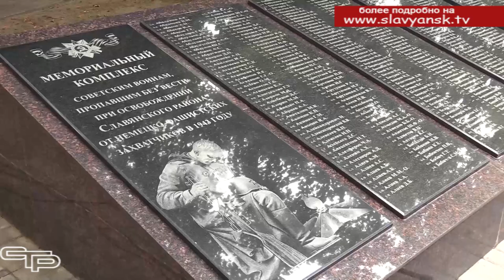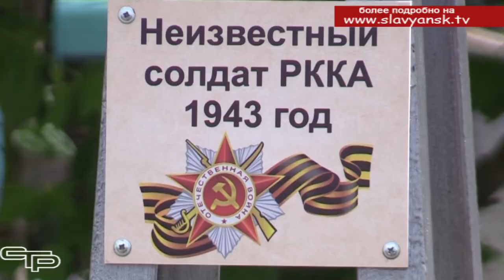Имя твое неизвестно, подвиг твой бессмертен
Со дня окончания Великой Отечественной войны прошло уже 78 лет, но до сих пор в списках, пропавших без вести, значатся имена более полутора миллионов советских солдат, отдавших свои жизни ради Победы. Установлением личностей безымянных героев занимаются члены поискОвых отрядов. Благодаря их деятельности несколько тысяч неизвестных солдат, вновь обрели свои имена, а родственники узнали, где похоронены их близкие.  Но иногда установить личность бойца не удается, и тогда неизвестный герой находит вечный покой на той земле, за освобождение которой он погиб